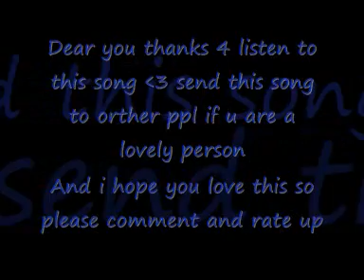Yah Me And You Love Song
* tell ppl bout my song

* rate up